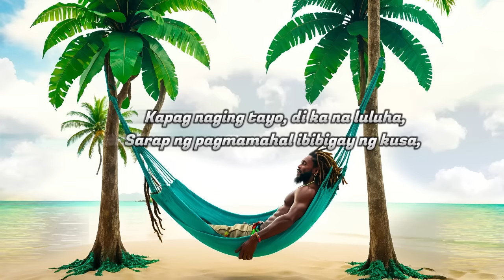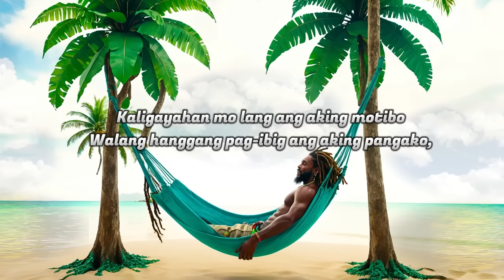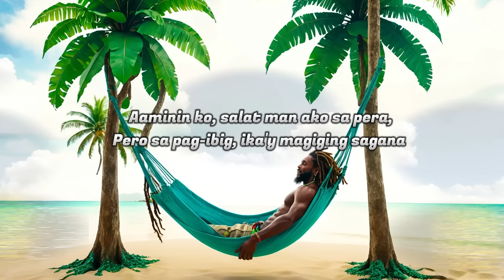Kapag Naging Tayo (Lyrics)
Tagalog
00:03 Kapag Naging Tayo
03:12 Kalayaan
07:32 Basted
10:35 Lord, Baguhin Mo Ako
14:02 Sinta
17:39 Sa Bukid
21:16 Dilim
24:52 Buhay Isla
28:28 Dahil Sa'yo
32:04 Sarili Mo
35:40 Alak
38:38 Paglalambing
42:14 Mayaman
45:50 Bahaghari
50:18 Walang Katapusan
54:46 Lolo't Lola
57:51 Tayo lang Dalawa
01:01:10 Magkasalo
01:04:08 Traysikel
01:08:07 Delivery Rider
01:11:07 Uulan
01:14:43 Bisaya
01:18:20 Bukid
01:21:57 Pag-ampo
01:25:53 Kasing Kasing
01:29:56 Baybayon
01:33:33 Akong Ipanumpa
01:37:10 Gihigugma Tika
01:40:46 Ambot
01:44:45 Damgo Ko
01:48:21 Pagbati

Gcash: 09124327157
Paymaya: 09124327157